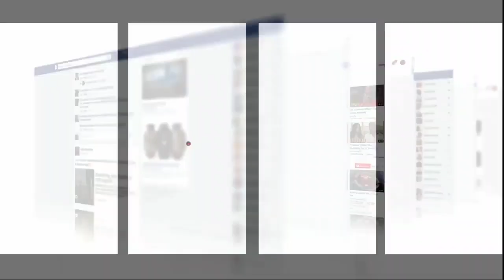قصة ستصدم المغاربة... دموع زوجة بسبب خيانة زوجها لها:"حصلتو داير علاقة مع تلميذة وهربت من الدار"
عاينت شوف تيفي الحالة التي عليها زوجة ضحية الخيانة الزوجية